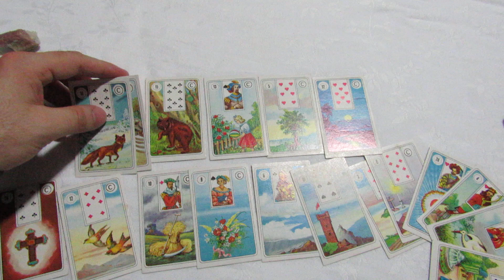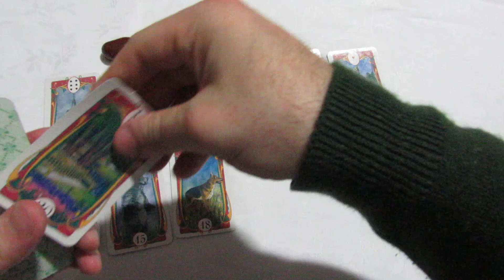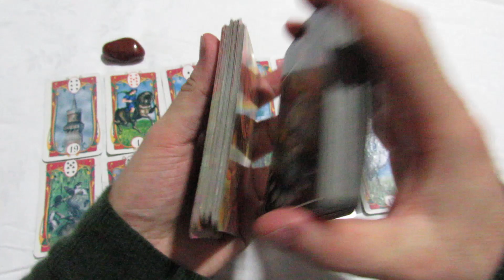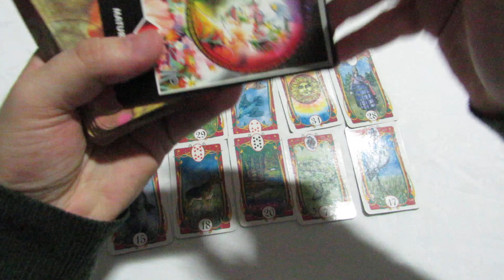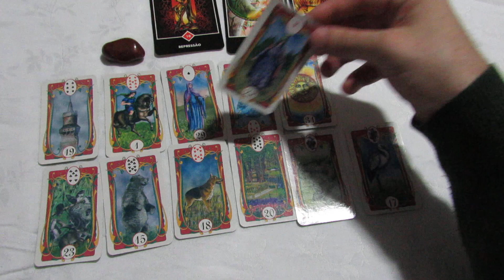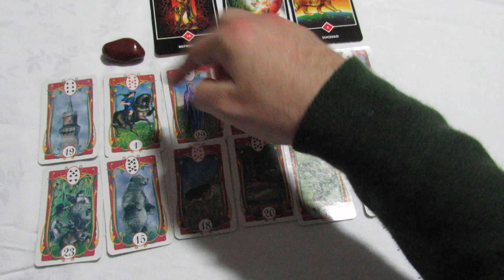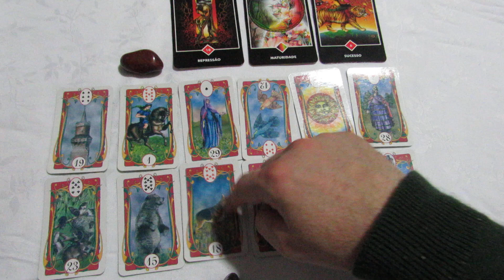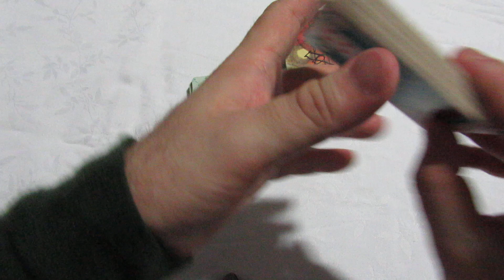Cont. Parte 3. Triângulo: Como ela está? Como está vc e a relação de vcs? Tarô, oráculos 012.